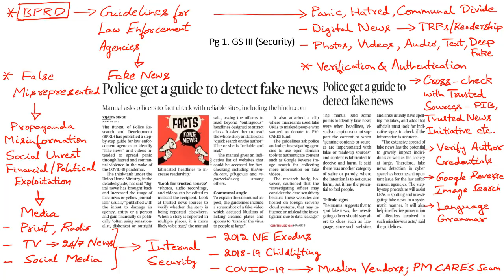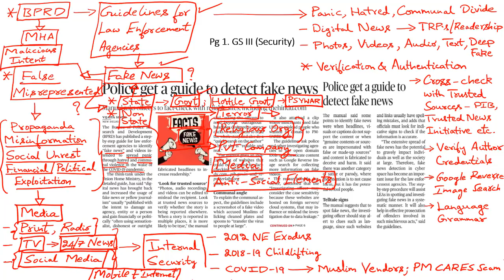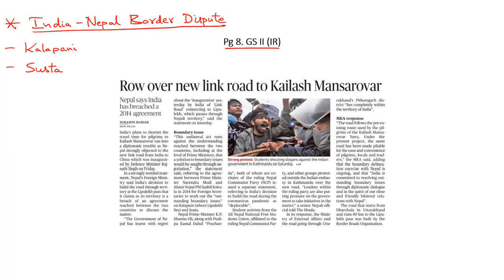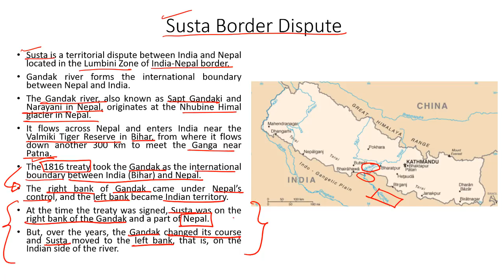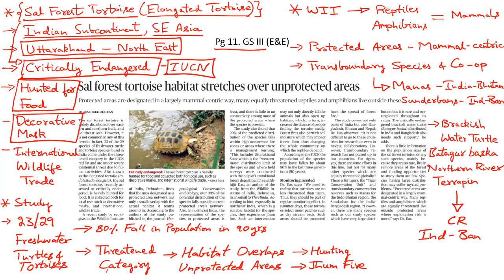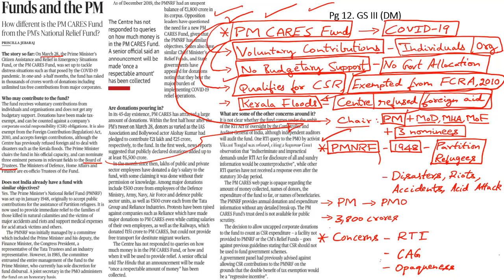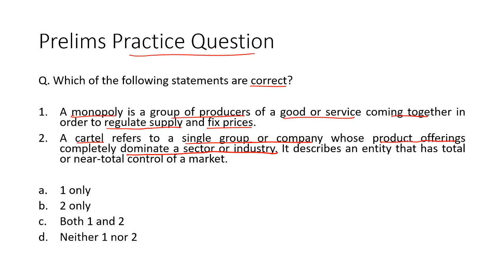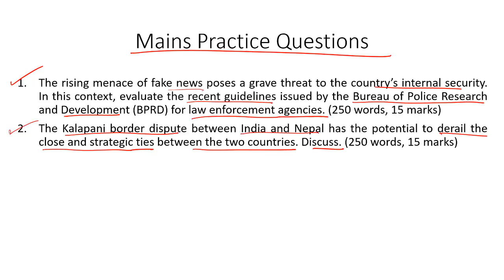'The Hindu' Analysis for 10th May, 2020. (Current Affairs for UPSC/IAS)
In this lecture, we discuss the important news articles for 10th May, 2020. The aspirants are advised to watch the entire video lecture for better understanding. Follow the link to read the Comprehensive News Analysis as well.

Topics:
1. Police get a guide to detect fake news (BPRD)
2. Row over new link road to Kailash Mansarovar (Kalapani & Susta; India-Nepal Border Dispute, Lipulekh Pass): 9:03
3. India set to cover the globe with exports of masks: 15:34
4. Sal forest tortoise (elongated tortoise) habitat stretches over unprotected areas (Brackish Water Turtle(Batagur baska)): 17:37
5. Funds and the PM (PM CARES Fund & PM’s National Relief Fund): 21:50
6. How can inter-State workers be protected? (The Inter-State Migrant Workmen Act, 1979): 26:18
7. Practice Questions: 30:25
8. Monopoly & Cartel
9. ‘VE-Day/V-Day’ (Victory in Europe Day)
10. Anglo-Nepalese War, Treaty of Sugauli
11. Ryotwari Settlement (Alexander Read & Thomas Munro)

Happy Learning!
BYJU'S IAS